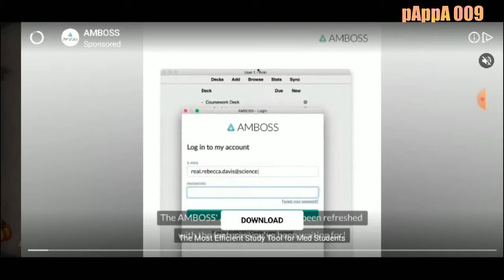Chilling Mind With Chill Worms Zone Gameplay ! A Good Day of Gaming !!!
Worms zone is back ! With Some Happy moments !
Good News is Here ! Keep watching the Video For that !
Worms zone Gaming video !
Android Games !
Mobile Games !
Snake Games 2020 !
Snake Game !
Android Snake Game !
Android Games 2020 !
Snake Games For Android
Snake Gameplay mobile !
Snake gameplay 2020 !
Gaming Video daily !
Daily Gaming Video !
Daily Gameplay !
Daily Uploads !

pAppA 009 -